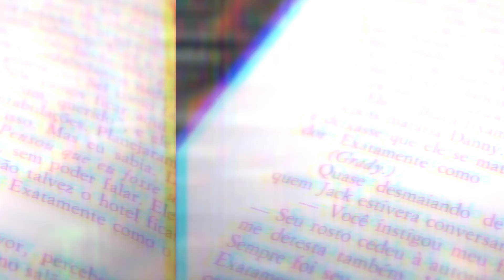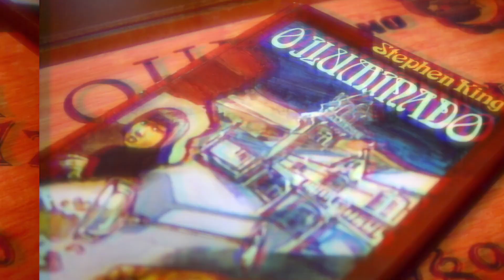O Chalé - Comentários | Filmes Encontrados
Já conferiu o novo filme dos mesmos diretores de "Boa noite, Mamãe"? Dá o play!